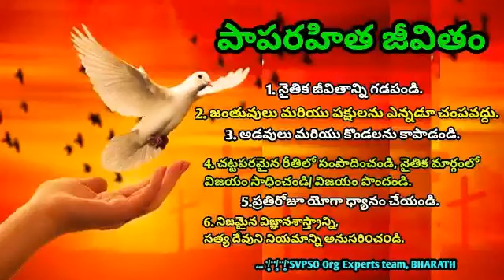Sinless Life / పాపరహిత జీవితం / svpso org video 🌐🌿🌸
🌎✍️🌿🌸 Lakhs of public problems are solved since the year 1995 by Sri Evr Naik YOGI Maharaj, G Cell, SVPSO International non profit Organisation, BHARATH / India /  Hindusthan for Global Ppl awareness.

🌏✍️Know about Sri Evr Naik YOGI Maharaj of SVPSO International non profit Organisation, BHARATH, Hindustathan / India / BHARATH : -
Sri Evr Naik is a Wonderful YOGI - Great Doctor - Powerful Vasthu Expert - Great Sr. Engineering Expert - Super Administrator( non profit Org & Depts) - Prof of SVRI Resrch Inst - Medcn Sci / Medcl Expert - TOT/ Trainer (* TOT for Sr Officials / Poltcns / FOs - Farmers Organisations / Empl / Staff ,etc) - Top Surveyor / Investigator - Structural Designer - Best Executor - QC Expert - Godly Adviser - Blessings giver - Solutions giver for all kinds of probmems .💪👌👍👋🌏🙏

✍️🌺🌿 Uploaded by SVPSO International non profit Organisation BHARATH for global people infn, inspiration & awareness.

🌿🌍✍️ For more infn , knowledge , Advises, Blessings, Yoga Meditation, Vasthu Rectifications for houses, Advises, medical, Health Advises, Solution of any problem , medcns, materials, Agency, jobs, personal problems Solutions , etc Contact Org / Visit (*Org pH 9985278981, 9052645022) & also see U-Tube:- 👇

✍️Public Kharmas / Sins cleared /dissolved by Sri Evr Naik YOGI Maharaj / SVPSO Org
✍️ Public hurdles / different kinds of family problems cleared / solved by SVPSO Org.
✍️ People diseases / health problems Cured by SVPSO Org.
✍️ Vasthu / Tech / Engg problems solved by SVPSO Org
✍️ Govts / Org / Depts / Employees / Officials Peoblems solved by SVPSO Org
✍️ Farmers / workers / business men Peoblems solved by SVPSO Org
✍️Medical / health Problems Cured by SVPSO Org
✍️ Research on medical systems, life  systems, religions, Yoga, Spirituality, etc by GCell, SVRI, SVEHC(EH-IS), SVPSO int Org.
✍️ Temples Vasthu defects /factories / Industries / offices / Org / Depts / business buildings Vasthu defects cleared by SVPSO org.
✍️Vasthu Engg defects / problems / Hurdles in works / peojects / structures cleared by SVPSO org.
✍️ Dengue / Covid / virus diseases cured by SVPSO Org
✍️ Public family / Personal / hidden problems / Covid / Virus diszs / major operation cases / rejected cases cured by SVPSO Org.
✍️ Training of Yoga meditation to global People by SVSPO Org
✍️ Blessings to global People by SVPSO Org
✍️ Yoga meditation benefits by SVPSO Org
✍️ Public/Family/General problems / personal / hidden problems Solved by SVPSO Org .

👍 SVPSO Org
👍 SVPSO Vasthu Engg
👍 SVPSO Doctors
👍 YOGI SVPSO.

🌏 Org Fb & Twit, Follow :-

🌏🌷 Org Share Share chat & fb, follow :-